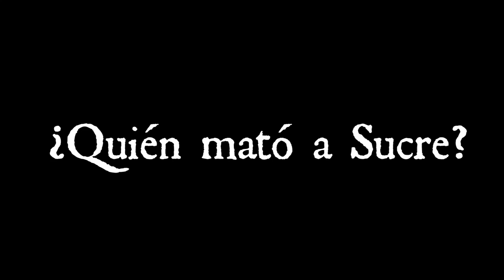MUERTE EN BERRUECOS. CONSUELO PREOCUPADA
TEASER MUERTE EN BERRUECOS. CONSUELO ESCUCHA